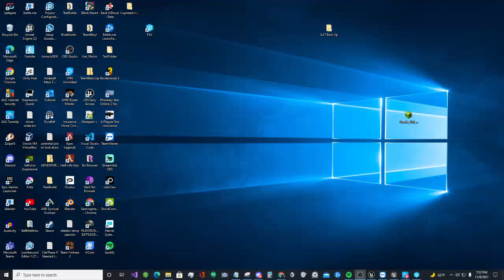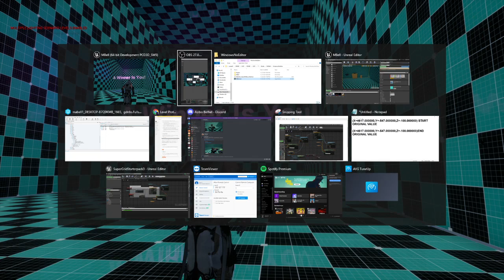FSO Prototype Matthew Bell 11/8/2021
Here is a prototype of a puzzle game I had to make the lights work with the bounce pads as well as the door needing to recognize that all 3 were either Red or Green and opening once it turned green. The Hardest part was getting the pressure pads to work properly with the lights and the 1st door.